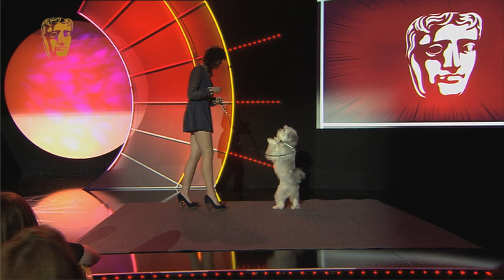British Academy Children's Awards Ceremony in 2013 (part 1 of 3)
On 24 November 2013, the British Academy Children's Awards took place in London. Enjoy the first part of the ceremony where winners were announced for categories including Factual, Perfomer, Kids Vote and Channel of the Year. For more British Academy Children's Awards coverage,